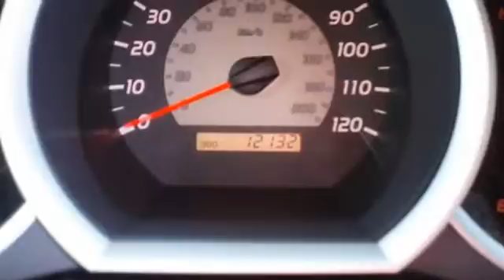2010 Toyota Tacoma - Blake Utter Ford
215 N. Hwy 75

For Sale: 2010 Toyota Tacoma
VIN: 3TMLU4EN8AM054349
Engine: 4.0L DOHC EFI 24-valve V6 VVT-i engine
Drivetrain:
Transmission: Automatic
Mileage: 12,132
Color: Barcelona Red Metallic (exterior) Graphite (interior)

Features:
Take to the off roads with this great looking Barcelona Red Metallice 2010 Toyota Tacoma!  One owner!  Checkk out the low  miles!  Nice options: power windows, power locks, power mirrors, tow package, Four Wheel Drive, and great looking wheels!  Almost new tires. The paint has a showroom shine. 100% AutoCheck guaranteed! The interior of this vehicle is virtually flawless. This truck comes with the balance of its existing factory warranty. All electronic components in working condition. All interior components are in good working order. A Tacoma in this condition, with these options and this color combination is an absolute rarity!  View all our inventory automatic transmission